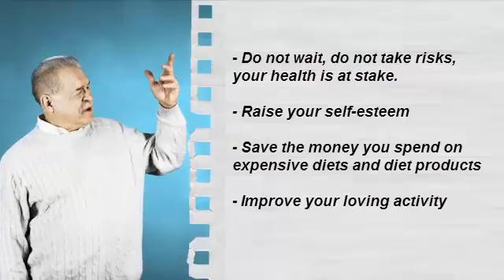low carb pizza crust recipe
- low carb pizza crust recipe - "Healthy Pizza Recipes" is a book that aims to prevent and help solve the overweight and obesity.